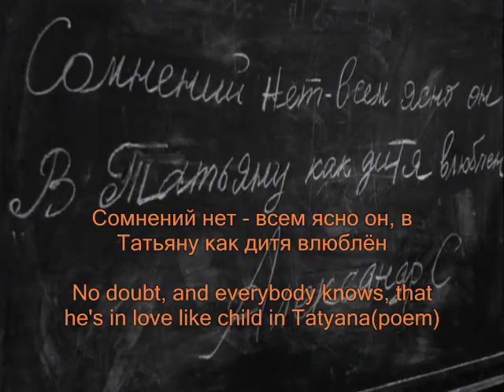Vesna na zarechnoy ulitse trailer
A trailer of one great Russian movie of 1956. It is a story of a teacher that comes to give lessons to big pupils, which are already working themselves. One student - Sasha is a man who cannot accept answer "no" from a girl like Tatyana and he is trying to make the young teacher fall in love with him. As the time goes by, he more and more understands, that his feelings for young lady are real, but does Tatyana have the same feelings?

Когда весна придет, не знаю,
Пройдут дожди, сойдут снега.
Но ты мне улица родная,
И в непогоду дорога.
На этой улице подростком
Гонял по крышам голубей,
И здесь, на этом перекрестке,
С любовью встретился своей.
Теперь и сам не рад, что встретил,
Моя душа полна тобой.
Зачем, зачем на белом свете
Есть безответная любовь?
Когда на улице Заречной
В домах погашены огни,
Горят мартеновские печи,
И день и ночь горят они.
Я не хочу судьбу иную,
Мне ни за что не променять
Ту заводскую проходную,
Что в люди вывела меня.
На свете много улиц славных,
Но не сменяю адрес я.
В моей судьбе ты стала главной,
Родная улица моя

Kogda vesna pridyot ne znayu
Proydut dojdi, soydut snega
No ty mne ulitsa rodnaya
I v nepogodu doroga
Na etoy ulitse podrostkom
Gonyal po krysham golubey
I zdes' na etom perekryostke
S lyubovyu vstretilsya svoey
Teper' i sam ne rad chto vstretil
Moya dusha polna toboy
Zachem, zachem na belom svete
est' bezotvetnaya lyubov'?
Kogda na ulitse zarechnoy
V domah pogasheny ogni
Goryat martenovskie pechi
I den' i noch' goryat oni.
Ya ne hochu sud'bu inuyu
Mne ni na chto ne promenyat'
Tu zavodskuyu, prohodnuyu
Chto v lyudi vyvela menya
Na svete mnogo ulits slavnih
No ne smenyayu adres ya
V moyey sud'be ty stala glavnoy
rodnaya ulitsa moya
rodnaya ulitsa moya